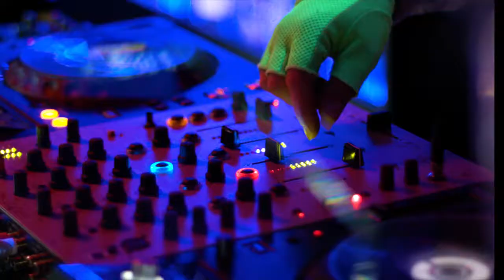Dj Bo aka Bogdan Titomir at Nisha Night Club | Deep & Sexy Music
Music: ( Natural deep, tech, chill, live pop remix & SAX)
Bar: Cocktail Perfomance & new Cocktail
Location: Russia, Kaliningrad, Mira Street 92
Reserve: 509-722
Enter: Free / FC / DC ( Card - Nisha Friends)